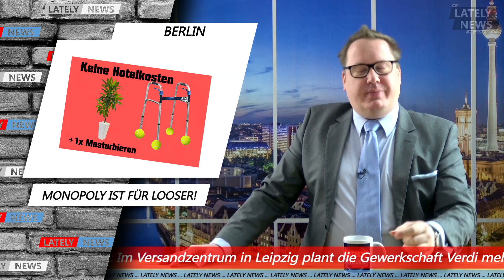Nachrichten aus Berlin, Bonn & Bogota | Die LATELY NEWS vom 10. Juli 2020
Mit aktuellen Nachrichten aus Berlin, Bonn & Bogota und die LATELY FAKE NEWS KARTE an das Fake News Medium der Woche! Und dafür waren wir sogar im antiken Rom!

Meine Damen und Herren, aus den Studios der LATELY SHOW!
Das sind die LATELY NEWS! Alles andere da draußen ... sind nur Fake News!

BERLIN
Dass Niederlagen schmerzen, wissen wir nicht nur seit dem Wembley-Tor.

Und ich meine nicht das Falsche von 1966, sondern das letzte Tor, dass in diesem Stadion von Didi Hamann geschossen wurde und mit dem die deutsche Nationalmannschaft 1:0 gegen England damals siegte. Weswegen auch danach die Royal Air Force Wembley und große Teile Londons mit Bomben zerstören musste.

Dementsprechend verwundert es nicht, dass in Berlin ein gutaussehender Mann nach einer verlorenen Partie Monopoly nicht etwa den Tisch umwarf und dann in die Tür zu seinem NEWS-Zimmer laut zuschlug, sondern den Polizei-Notruf wählte.

Vollkommen zurecht, so wurde unter anderem die „Jeffrey Epstein-Freikarte aus dem Gefängnis“ nicht anerkannt.

Oder die „Harvey Weinstein-Karte“, die einem die Kosten für das Luxushotel erspart und einem zudem erlaubt in eine Palme auf der Schloßstraße zu masturbieren! „Don’t hate the Player, hate the game“ Oder die MeToo-Karte zu spielen, wenn ein anderer Spieler über LOS geht und man mit der Karte auch 130.000 Dollar Schweigegeld von Donald Trump bekommen will!!!

Haben wir zufällig ein Live-Bild von diesem Mann?

Ein wahrer Held!!!

Währenddessen in BONN
Wenn ich mir einen neuen Computer kaufe und dafür meinen alten Rechner bei eBay verkaufe, dann sorge ich immer dafür, dass man nicht mehr die Daten auf der eingebauten Festplatte lesen kann.

Das geht sogar recht einfach, ohne größeres Computervorwissen. Dafür macht man zuerst einmal ein Bild vom Rechner und stellt das dann bei eBay ein.

Dann schmeißt man den Rechner aus dem Fenster, bitte Fenster vorher öffnen, und bittet einen befreundeten Panzergeneral der Bundeswehr über den Rechner mehrfach zu fahren. Die Reste sammelt man mit der Schaufel ein und schickt sie an die glückliche Person, die den Rechner bei eBay ersteigert hat.

So ähnlich hätte das auch mal lieber die Bundeswehr gemacht, weil sie wieder einmal ein Notebook verkauft haben, auf dem sensible Daten über den neuen Raketenwerfer „Mars“ nicht gelöscht wurden.

„Mist“, meinte nun der Käufer, ein gewisser Thomas Sauerkraut Deutschmann, „Die Infos darüber hatte ich doch schon gehabt vom letzten Notebook. Dabei hatte ich auf hübsche Infos vom Leopard Panzer 3 gehofft. Naja, klappt bestimmt bei der nächsten Auktion in 5 Minuten“

Bestimmt.

Derweil in Bogota
Normalerweise sind Bankangestellte Menschen mit den härtesten Nerven auf der Welt.

Ich bin selber schon oft in die Situation geraten, eine Bank überfallen zu müssen, weil die Oma vor mir 50 Kleingeldsäcke abgegeben hat und nun verlangt, dass nicht eine Maschine das Geld zählt, sondern gefälligst ein echter Mensch.

Wie kaltschnäuzig der Bankangestellte das dann auch durchgezogen hat und ihm vollkommen egal war, dass die Schlange schon bis zur nächsten Bank reichte.

Und wie alle anderen Bankangestellten nicht den Hauch von Interesse zeigten vielleicht auch mal einen zweiten Schalter auszumachen. Sorry, aber dann bleibt mir nichts anderes übrig als die Bank zu überfallen und so meine Überweisungen loszuwerden.

Nicht ganz so stahlharte Nerven hatte ein Bankangestellter in Bogota, der panisch den Sicherheitsknopf unter seinem Tresen drückte, so dass sofort die Polizei zur Bank kam.

Jedoch war es kein Bankräuber oder eine alte Oma, die dem Bankangerstellten Angst eingejagt hatte, sondern: eine kleine Spinne, die auf seinem Counter saß. Und trotzdem verlangte die Spinne, dass man ihre 50 Kleingeldsäcke gefälligst per Hand zählen soll.

Bilder mit freundlicher Genehmigung von:
Pixabay, AP, Imago, DPA, Picture Alliance